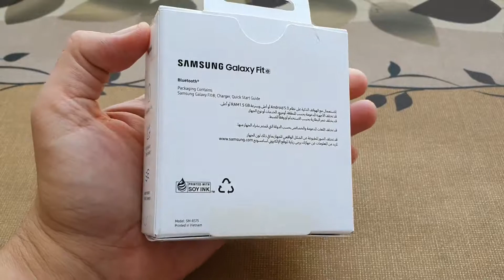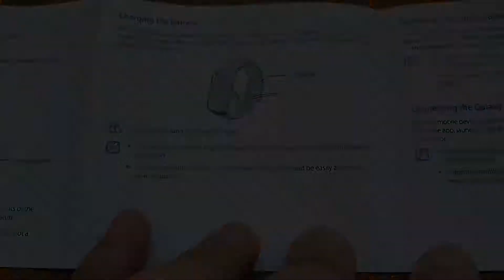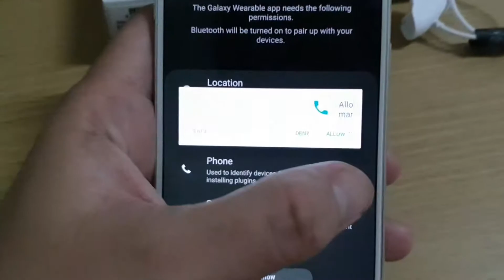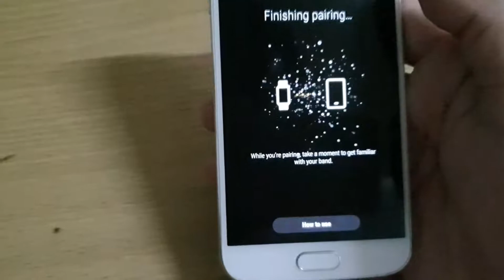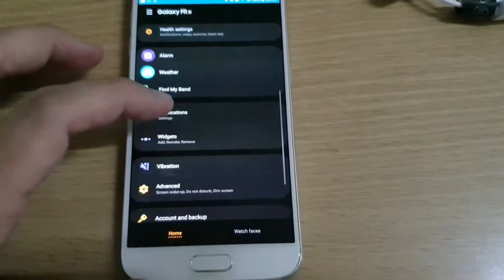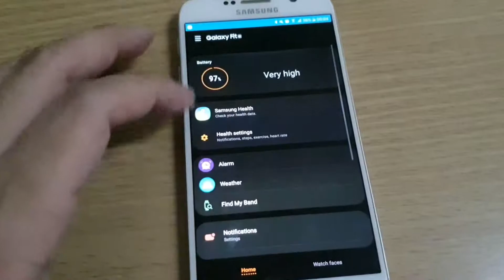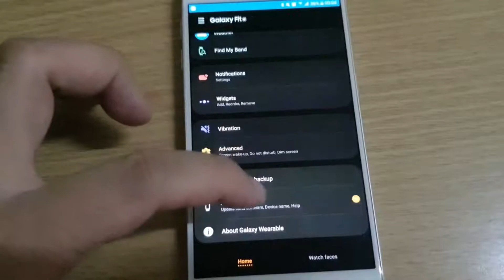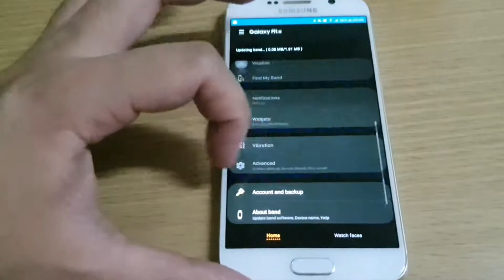Samsung Galaxy Fit e Unboxing and Setup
"Salamaton po saindo gabos" (Thank you very much to all)